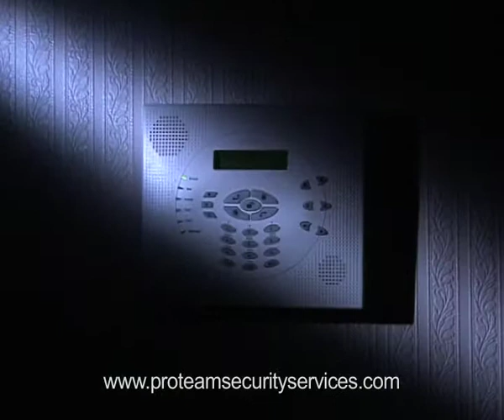Pro-Team Intruder Commercial